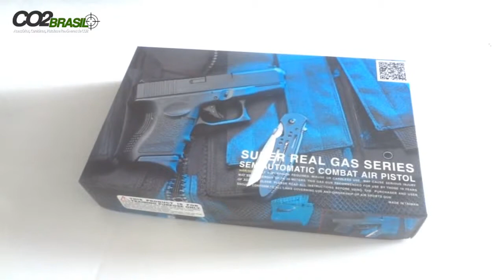Pistola Glock 27 KJW 6mm GBB Review HD 2014 At Home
Glock, Glock 17, silencieux, modérateur de son, Vortex, RDS, subsonique, cartouches subsoniques, suppressor, firearm, gun, arme, 9mm para